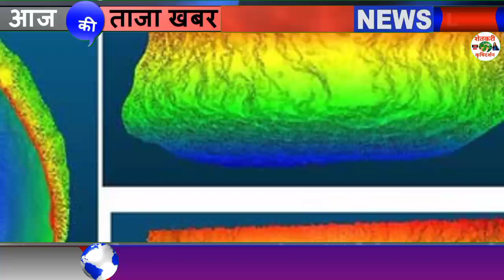परतीच्या पावसाचा तडाका या भागाची ताराबंळ आजच्या दीवस सतर्क रहा हवामान इशारा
1⃣ YouTube चॅनल सबस्क्राईब करा.

3 जून मान्सून लाईव्ह अपडेट,
3 जून आणि 9 जून पर्यंत कसा असेल हवामान अंदाज,
3 June हवामान अंदाज,
3 हवामान अंदाज, 3 जून हवामान अंदाज, 3 जून हवामान अंदाज, 3 जून हवामान अंदाज, जून महिन्यात हवामान कसे राहील, जून महिन्यात पाऊस कधी पडेल, जून महिन्यात पावसाला कधी सुरुवात होणार, हवामान अंदाज विदर्भ, हवामान अंदाज विदर्भ अमरावती, हवामान अंदाज विदर्भ अकोला, आजचे हवामान अंदाज, उद्या पाऊस पडेल का, पावसाची माहिती द्या, पावसाचा अंदाज सांगा, पावसाची बातमी, आजचे हवामान, hawamaan andaaz June Mahina, June

धन्यवाद.